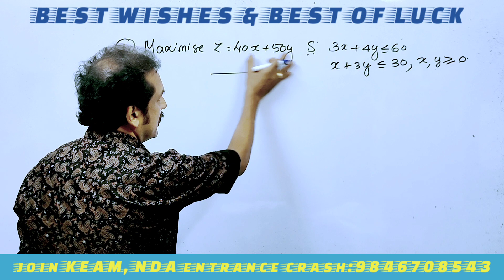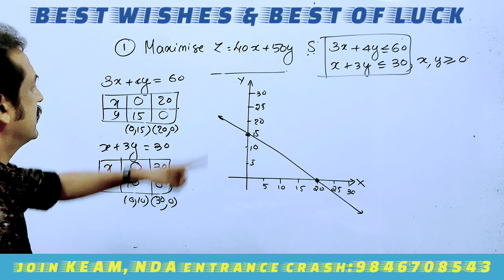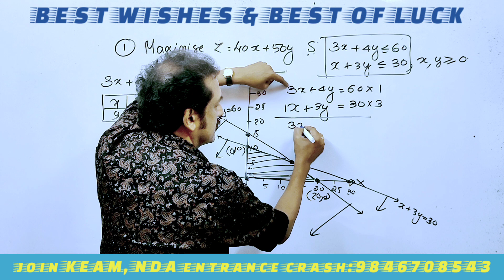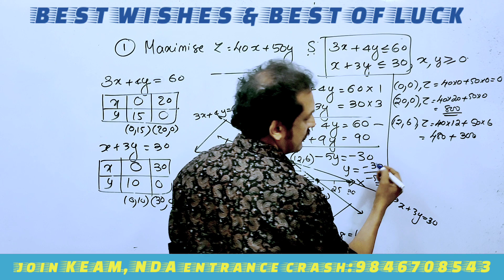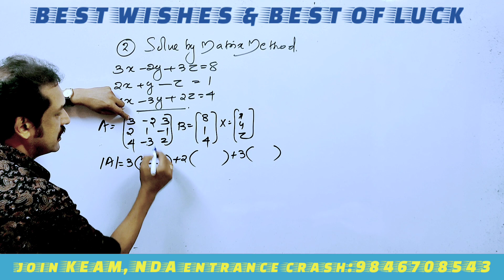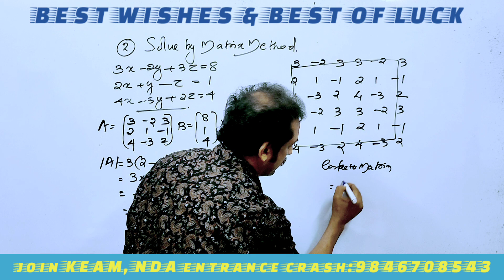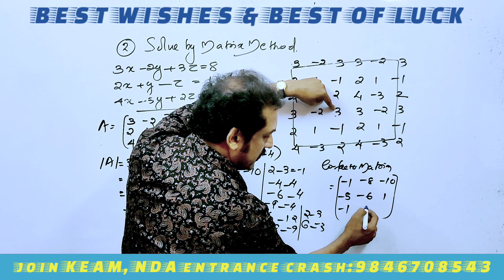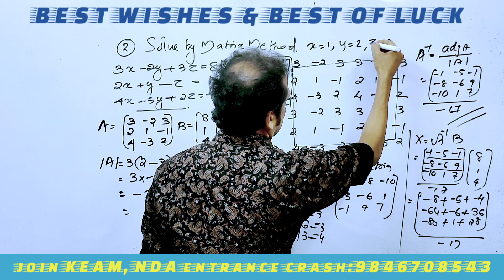പ്ലസ്‌ ടു 💯 ജയിക്കാൻ വേണ്ടിയുള്ള ചോദ്യങ്ങൾ💯 ഇത് കണ്ടാൽ ജയിക്കാം💯